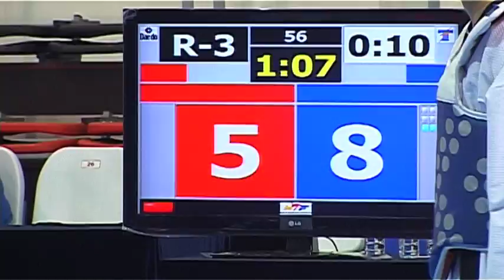Полуфинал.Тхэквондо 2012.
Чемпионат России по тхэквондо 2012г
Синий:Лукьянов Алексей
Красный:Де Сергей